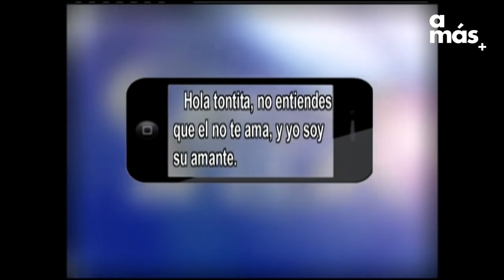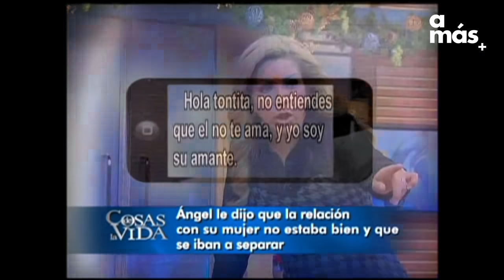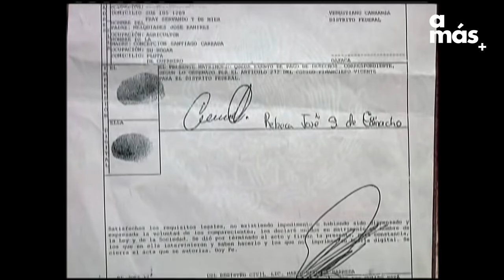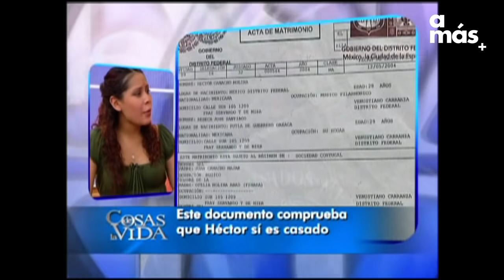Embarazadas del mismo hombre. | Cosas de la Vida con Rocío Sánchez Azuara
0:00 Embarazadas del mismo hombre
42:20 Mi hija se enamoró de un hombre casado
1:26:53Vivo mi dolor detrás de las rejas

Revive los mejores casos familiares e historias estremecedoras en Cosas de la Vida, disfruta de este programa en compañía de Rocío Sánchez Azuara.